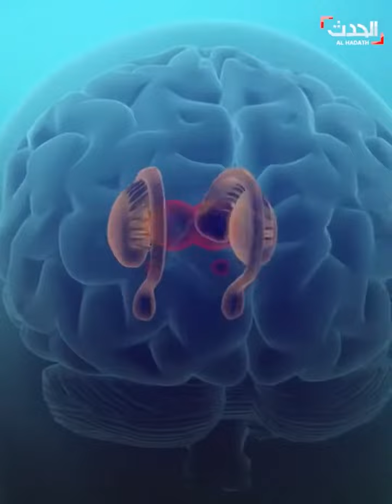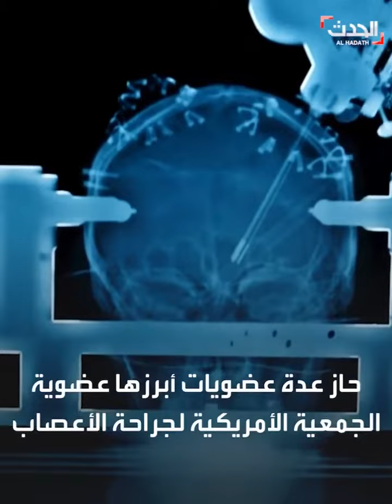المبتكر الجزائري صاحب علاج مرض الشلل الرباعي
عالم جزائري مختص في طب الأعصاب، اكتشف علاجا لمرض الشلل الرباعي، حصد عديد الجوائز العالمية، أبرزها جائزة نوبل الأمريكية، ورشحه المختصون لنيل جائزة نوبل للطب.. فن هو؟